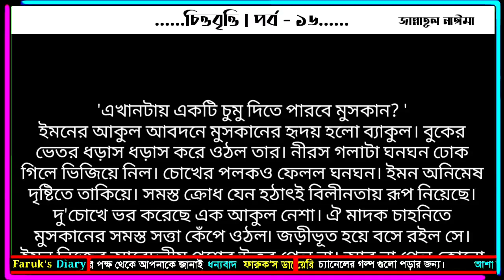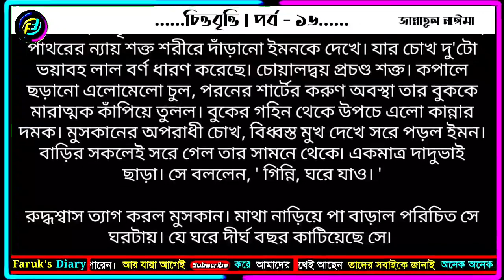চিত্তবৃত্তি | পর্ব - ১৬ | জান্নাতুল নাঈমা | চমৎকার ভালোবাসার রোমান্টিক গল্প | Faruks Diary